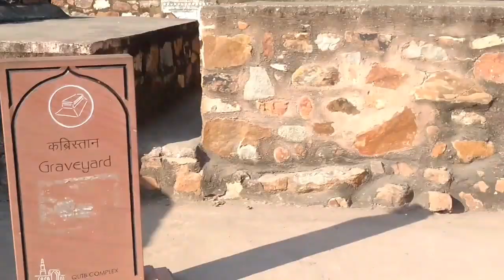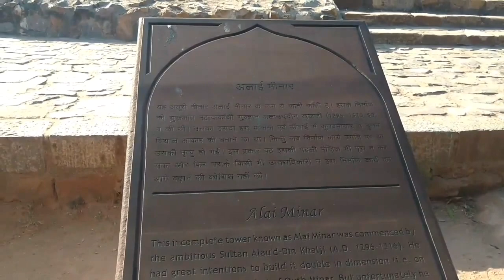Qutb Minar - entering it's soul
Made of red sandstone and white marble, Qutub is the tallest brick minaret of the world. Around it is a rich treasure of historical monuments - also called Qutub complex with Iron Pillar of Delhi, Quwwat-ul-Islam Mosque, Alai Darwaza, the Tomb of Iltutmish, Alai Minar, Ala-ud-din's Madrasa and Tomb and the Tomb of Imam Zamin. The video is a walk through it and the feelings expressed are my attempt to do justice to that transcendence my soul went through in this vicinity.